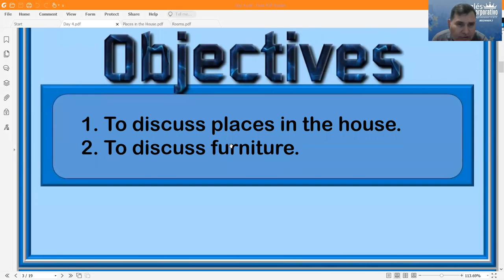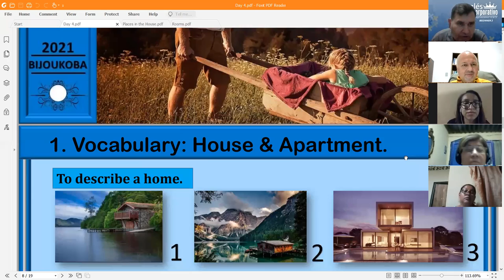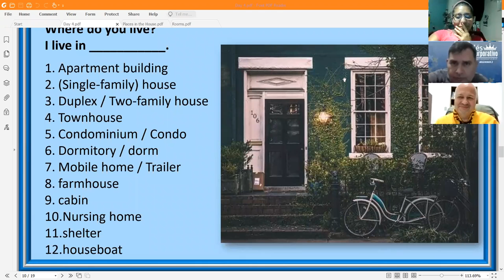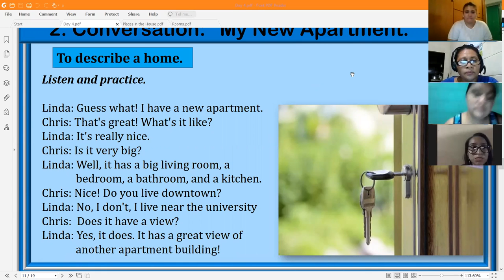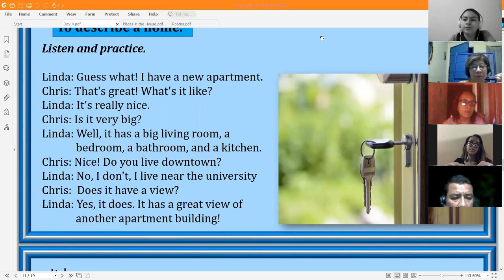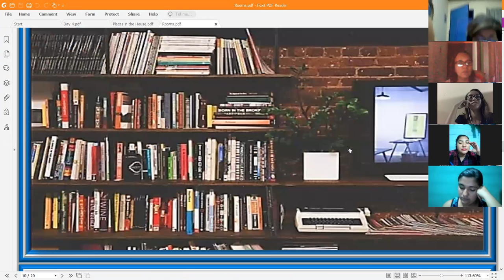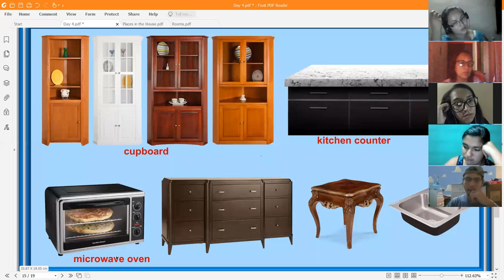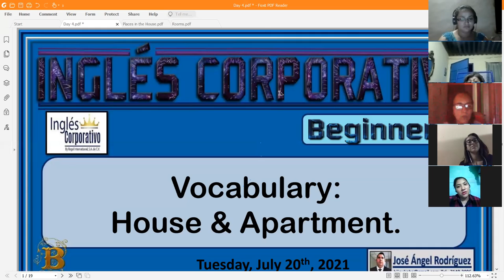Ingles Corporativo-My New Apartment. Day 4